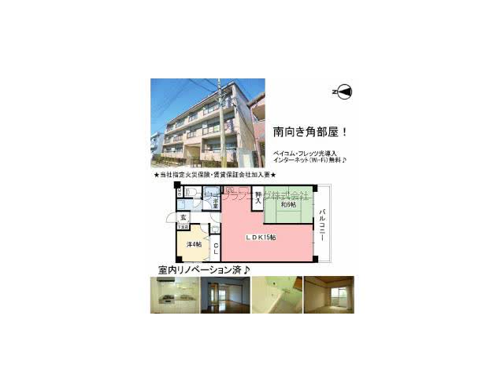甲子園口駅西宮市二見町賃貸ユウキプランニング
尾崎マンション
西宮市二見町　ファミリー　MS